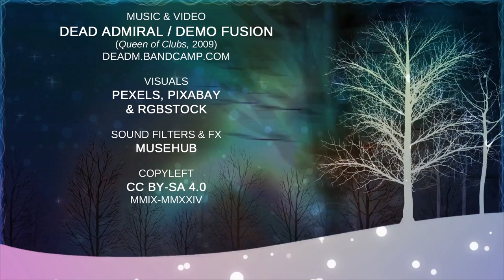Turquoise of Winter Video Clip (Revamped Version)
Video clip for the Turquoise of Winter instrumental by Dead Admiral (deadm.bandcamp.com), from the album Queen of Clubs (2009). Full Queen of Clubs album by Dead Admiral